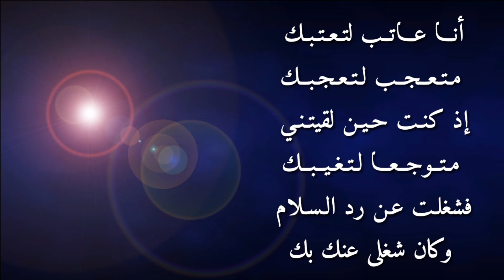أنا عاتب لتعتبك (( المتنبي ))